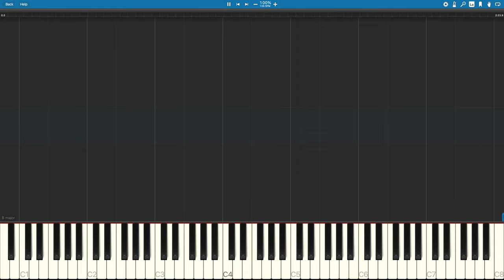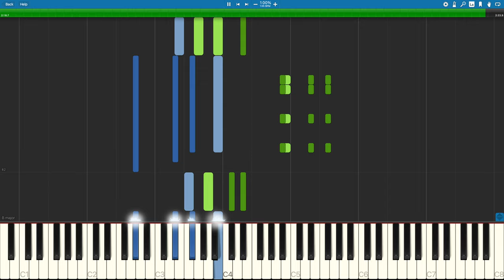Short Circuit - Daft Punk (arr. Daniel Hines) [Synthesia]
For those of you interested in learning my arrangement of Short Circuit. This is the basic version without any improvisations or added notes, so you can take this version and add your own solos and twist the rhythms/voicings ad lib. if you're so inclined. Hope you enjoy it!